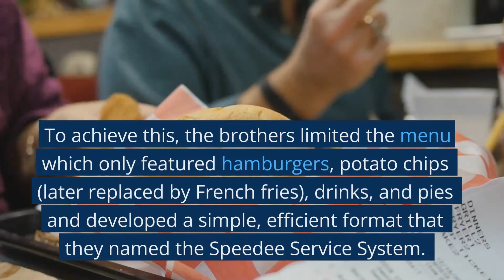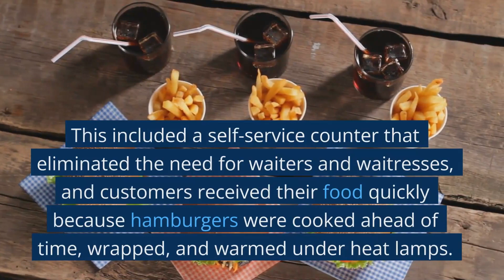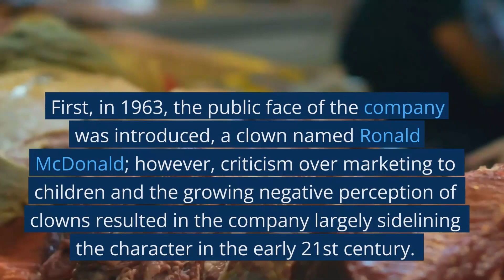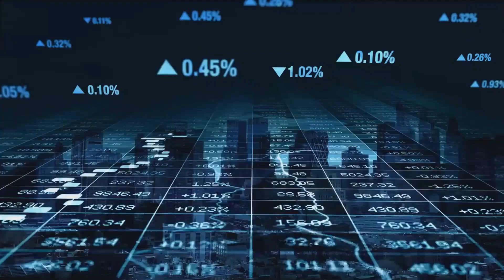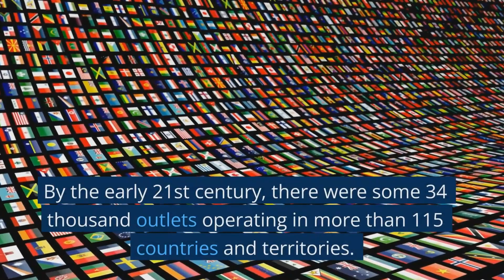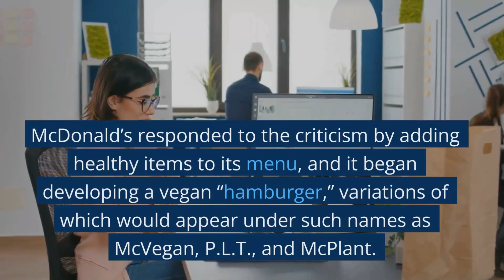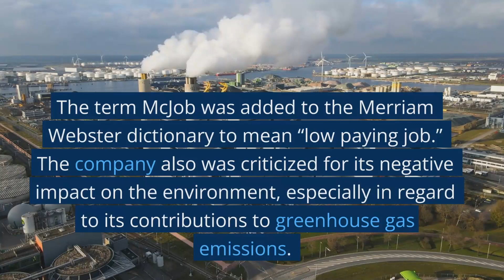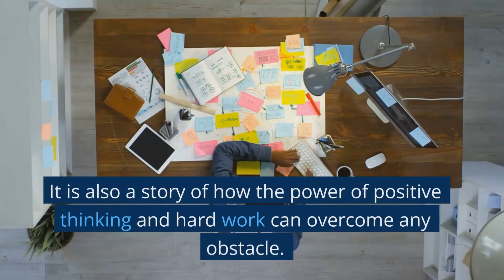Success Story: How McDonald's Became So Successful?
In today's success story, we feature the story of McDonald's. How it started and how McDonald's become so successful.

Chapters
0:00 - Introduction
0:45 -History
3:14 -Expansion of McDonalds
4:20 -Sold and Bought Again
5:28 -Criticism
7:19 -Largest Employer in World

McDonald's is the world's largest fast food restaurant chain, with over 36 thousand  locations in over 100 countries. The company was founded in 1940 by brothers Maurice "Mac" and Richard McDonald in San Bernardino, California. Today, it is one of the most recognizable brands in the world. This video tells the story of how McDonald's became one of the most successful companies in the world.

The story of the Mcdonald's restaurant is one that is both heartwarming and inspiring. It is a story of how a small business can make a big difference in the lives of its employees and customers. It is also a story of how the power of positive thinking and hard work can overcome any obstacle. We hope that this story will inspire others to follow their dreams and never give up.

Do let us know about your experiences about your goals and what kept you going through the rough patches and do stick around if you want to learn more about Finance management you'll find plenty of content about  achieving  Financial Independence here on this channel.